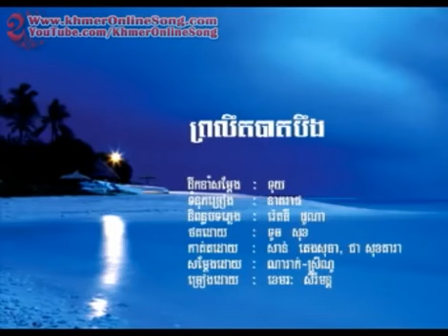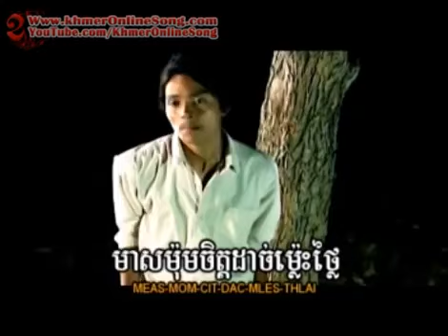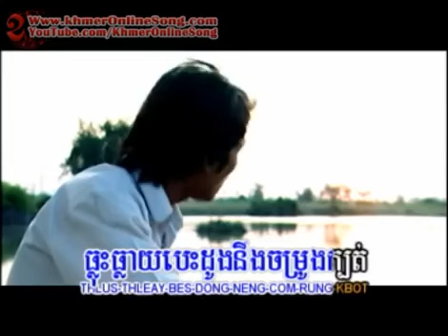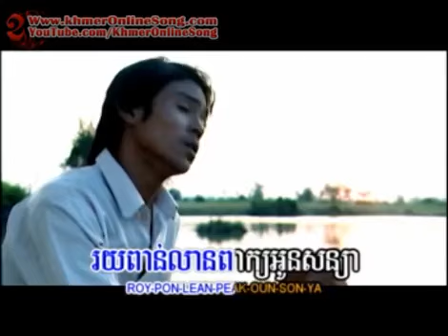ព្រលិតបាតបឹង, ខេមរៈ សិរីមន្ត, bro let bart beng U2 Video Vol 4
U2 Full Album Free, U2 Full Album Vol 4, U2 Full Album Vol 04, U2 Full Vol 04, U2 Full Album Vol 4, U2 Album 4, U2 Video Album 4, Welcome to Khmer online .